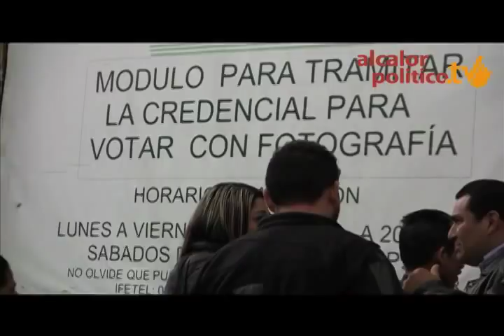Todos al INE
Xalapa, Ver., 15 de enero de 2015.- Por ser el último día de trámite de la identificación oficial en el módulo del Instituto Nacional Electoral de la avenida Ruiz Cortines, crece la fila de personas que acuden a realizar su trámite debido a que este 15 es la fecha límite.